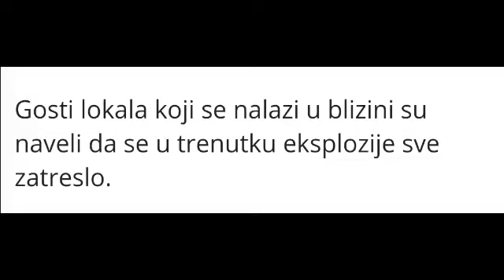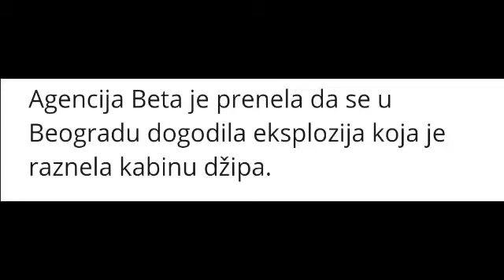19.6.- Raznesen džip sa vozačem ! Užas u centru Beograda !